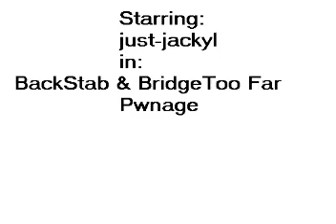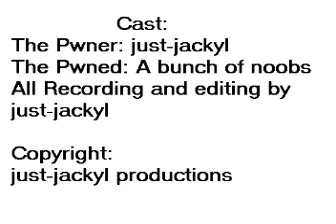just-jackyl BackStab, BridgeTooFar pwnage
Just some clips of me killing some poeple over the scan of 2 games.